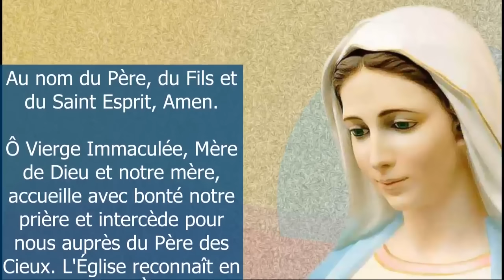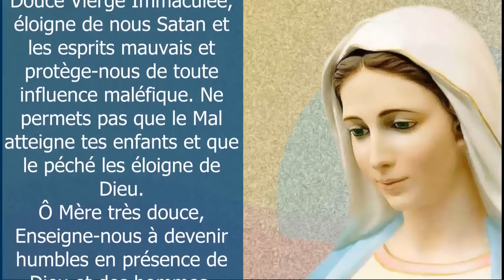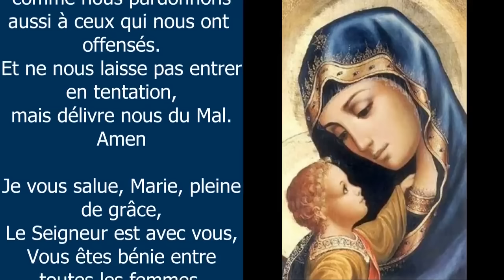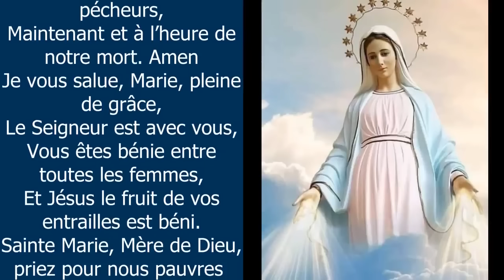Prière Du Matin ✨ VIERGE MARIE ACCUEILLE MA PRIÈRE ✨ Pour Bien Commencer la Journée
Prière du Matin pour Bien Commencer la Journée - Prière du Matin avec la Vierge Marie - Ô Vierge Immaculée, Mère de Dieu et notre mère, accueille avec bonté notre prière et intercède pour nous auprès du Père des Cieux. Ô Vierge Immaculée, Nous te supplions maintenant d'intercéder pour nous, afin que Dieu nous envoie saint Michel et tous ses anges pour que nous parvenions à vaincre toute tentation, à déjouer les pièges de l'ennemi et à vivre dans la paix de Dieu, amen - 10 minutes de prière catholique chrétienne ✨ VIERGE MARIE ACCUEILLE MA PRIÈRE ✨
00:00 Prière à la Vierge Marie
00:48 Ô Vierge Immaculée, accueille ma prière
01:37 Ô Vierge Immaculée, nous te supplions d'intercéder pour nous
02:19 Ô Mère très douce, enseigne-nous
02:47 Ô Mère Victorieuse, nous nous réfugions sous ton manteau de miséricorde
03:26 Prions 1 dizaine de chapelet pour vos intentions
08:36 Souvenez-vous, ô très miséricordieuse Vierge Marie
09:31 Mon Dieu, je crois, j'adore, j'espère et je vous aime
09:47 Très sainte trinité, Père, Fils et Saint Esprit
10:28 Oh mon Jésus, pardonne-nous nos péchés
10:44 Que le Seigneur te bénisse et te garde !

Amen.

Vierge pure,
Le Créateur est né de toi :

Grand Saint
dont j'ai l'honneur de porter le nom,
protégez-moi,